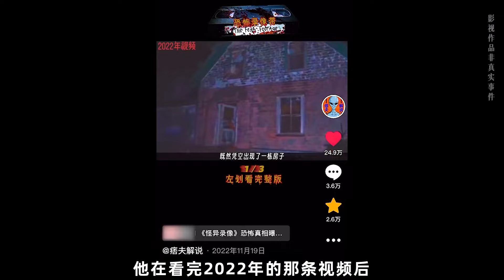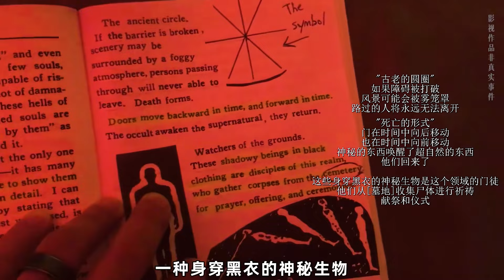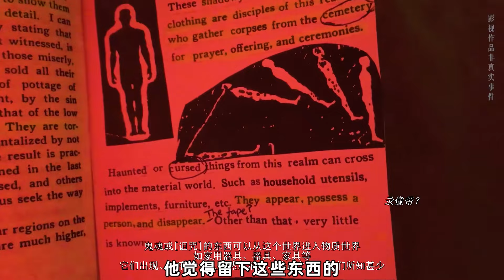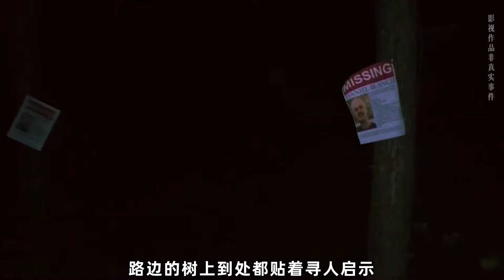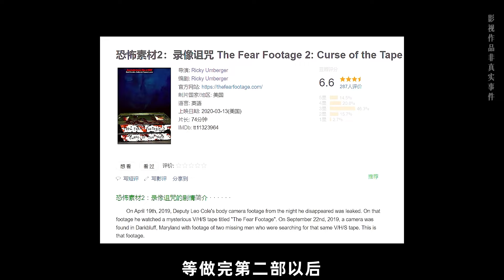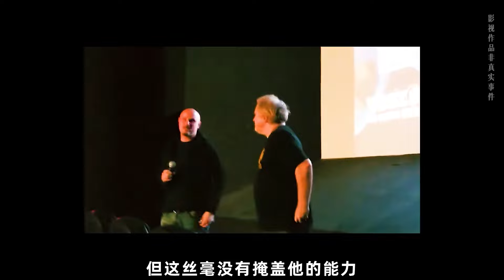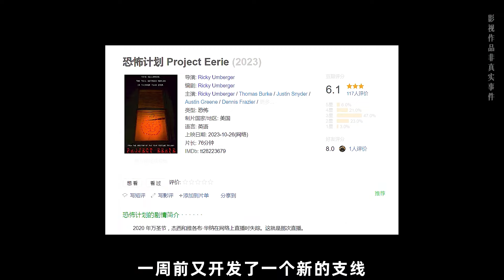2023年最恐怖的《素材》！探險博主深入詭異小鎮，揭開驚心動魄的真相！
2023年最恐怖的《素材》！探險博主深入詭異小鎮，揭開驚心動魄的真相！